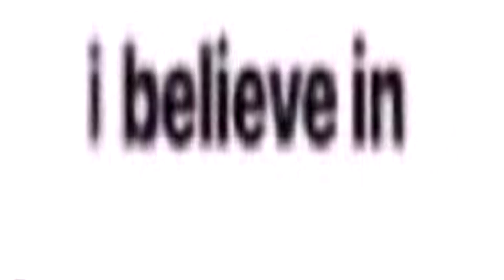i believe in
front right burner